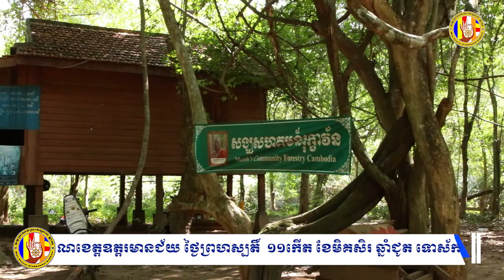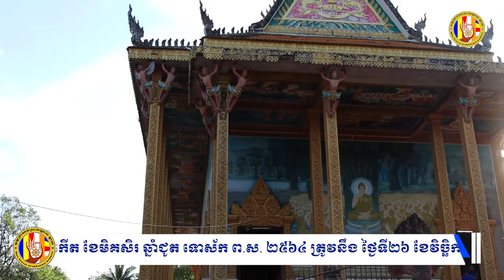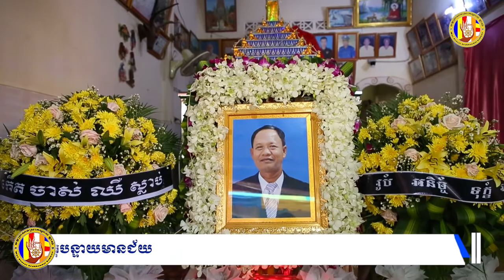ព័ត៌មានវត្តប្រាសាទស្រះកណ្តាល(ខ្ចាស់)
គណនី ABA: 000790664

ហ្វេសប៊ុក
Chan_Sochun ចាន់_សុជន វត្តប្រាសាទស្រះកណ្តាល_#(ខ្ចាស់)